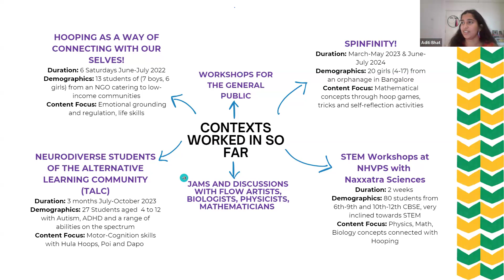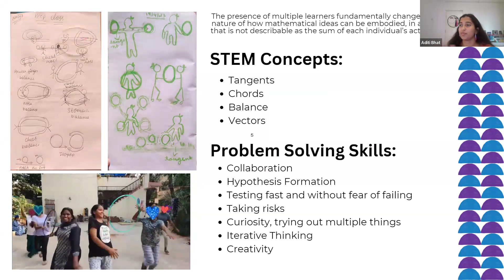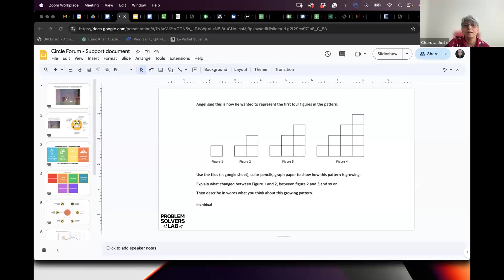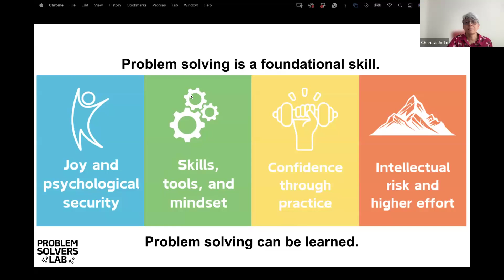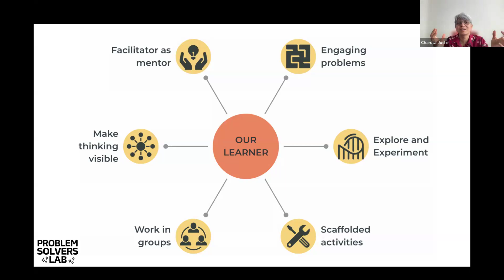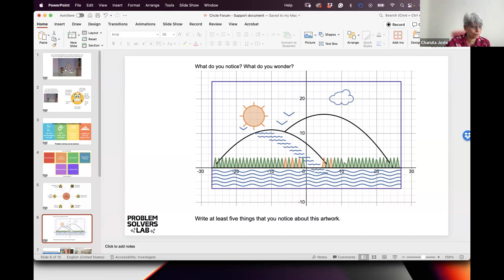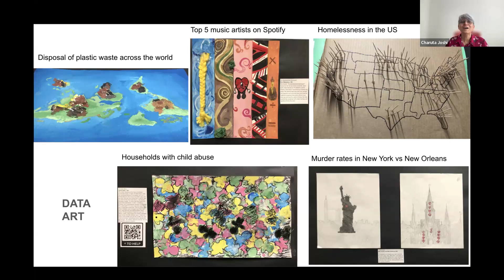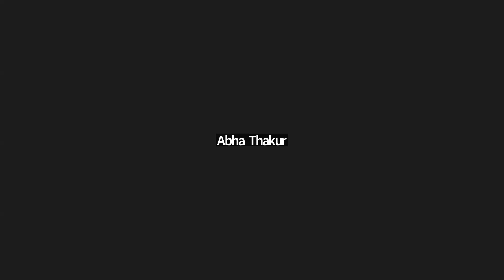Forum with ProblemSolvers Lab & Hoop School: Nurturing Confident Problem Solvers Through STEM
🌟Circle Labs Forum with Problem Solvers: Nurturing Confident Learners🌟

Join us in a conversation between Charuta Joshi, founder of Problem Solvers, moderated by Aditi Bhat, Founder of Hoop School as they delve into fostering joy and risk-taking in STEM.